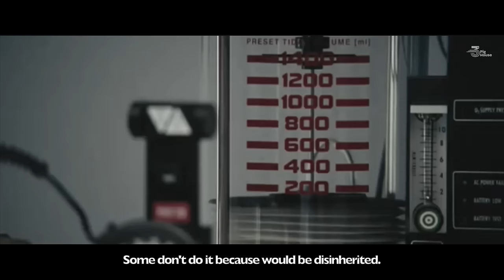The One Fourth Theory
How far would you go to have tech inside you?

The Third Wave of Body Modification: Embracing the Bionic Era.
Transhumanism. For the first time, people are willing to exchange a hand or a leg for a bionic prosthetic. But there's a difference: they are not making the swap due to a disability. They are upgrading to have something better than what they were born with. And that changes everything.

The world looked normal
But one extra detail
Or a fewer one
Can change everything

1/4. No One Will Leave Intact.
Written by Rodolfo Barreto.

Editing: Bruno Lasevicius
Voice over: Renet Lyon
Soundtrack: The Money Chant - Robbie Robertson, Tiny Dancer - Elton John, The Way I DO - Bishop Briggs, Nick Bostrom speech - TED.
Images: stock footage and some scenes from Awake Movie, The Wake, Altered Carbon, and Transhuman Farewell.